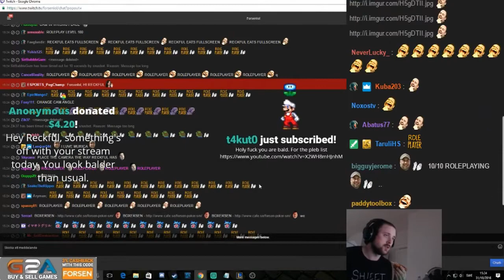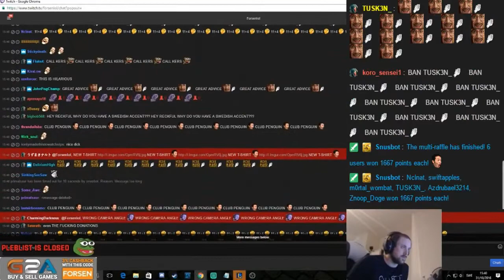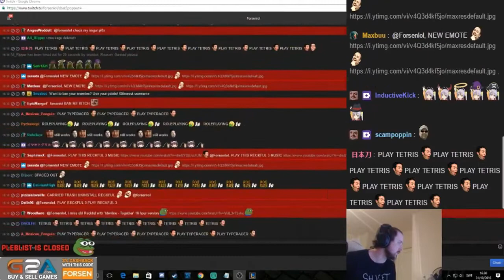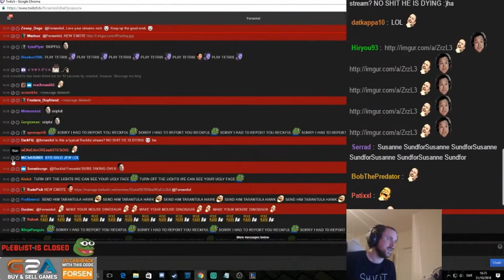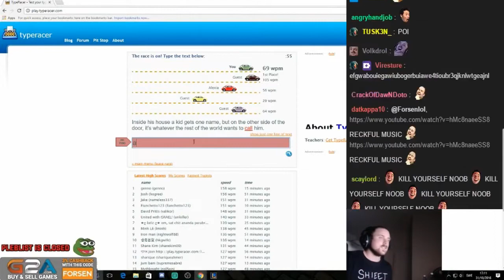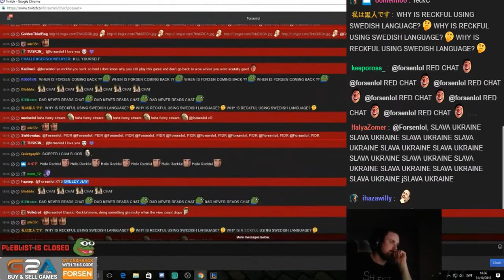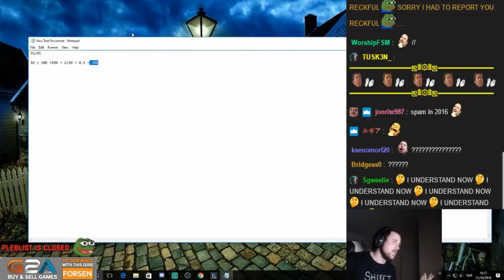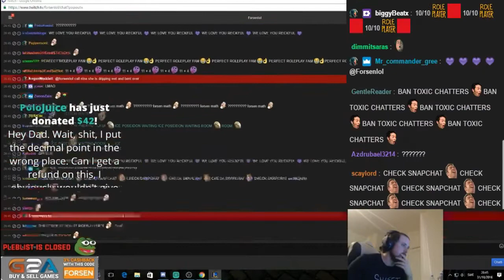Forsen Shaving his Head, Roleplaying as Reckful and Playing LoL for Halloween